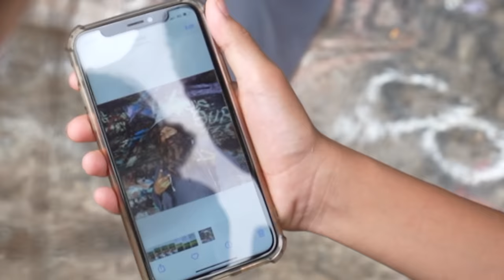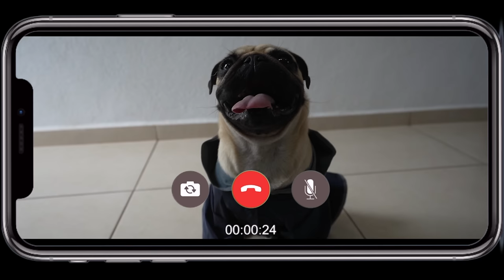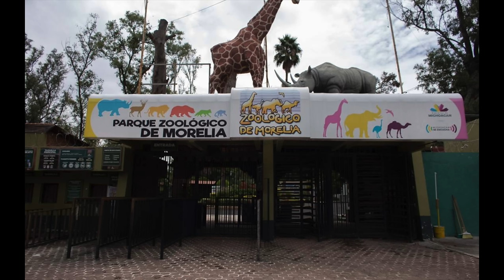ELISA SE CONVIERTE EN PERRO POR ACCIDENTE | Guzmancitos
Hola Guzmancitos! Eliseo encuentra una varita magia y por accidente convierte a Elisa en Chuti